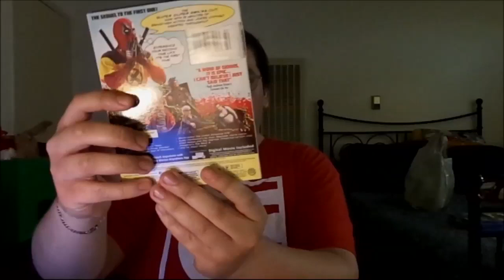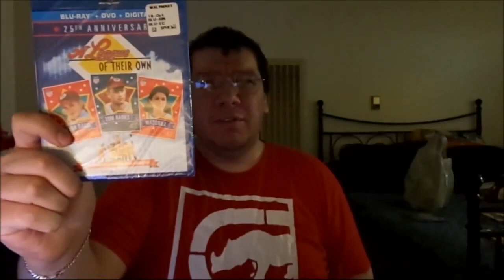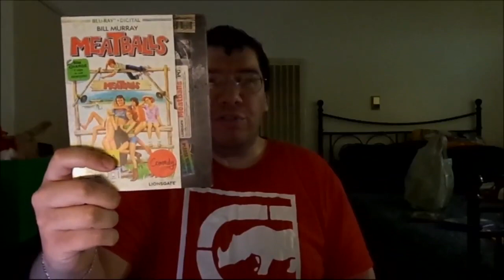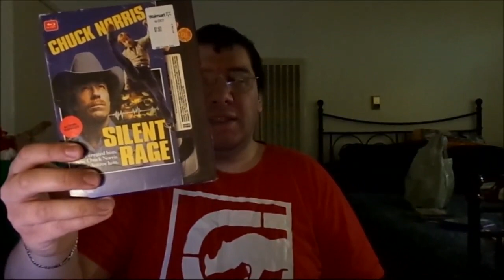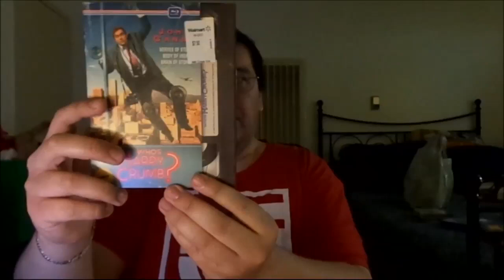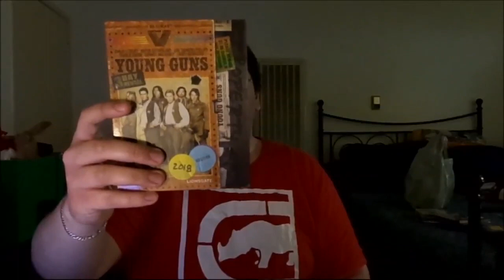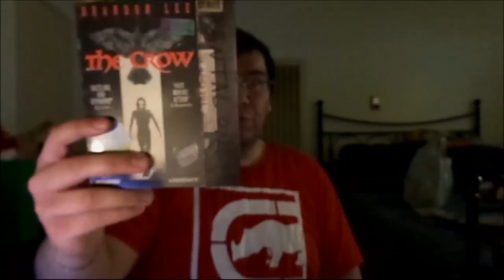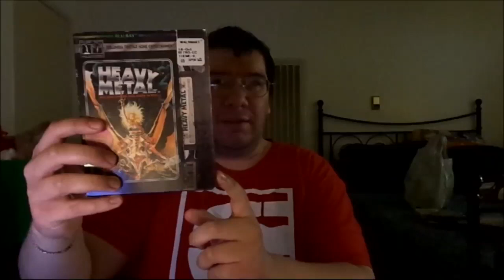Black Friday Blu-ray Titles at Walmart! (2018)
I went to Walmart last night for Black Friday and bought some Exclusive Retrospective VHS-Style Blu-ray packaging of these awesome titles and a few more!